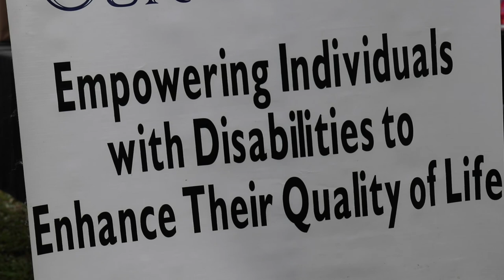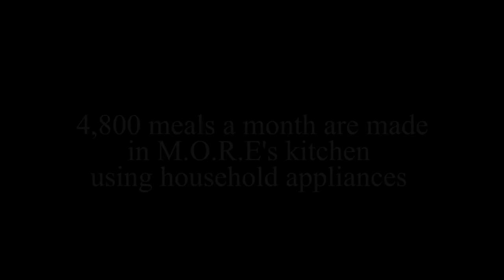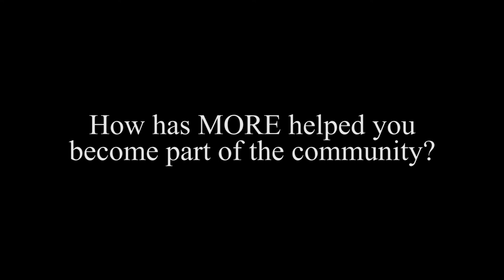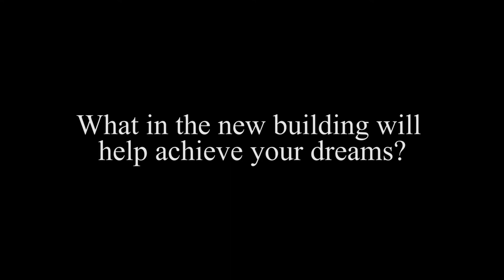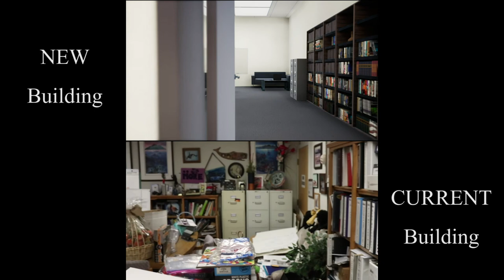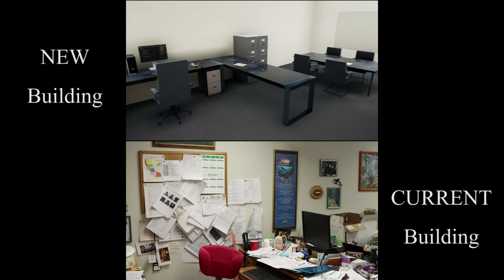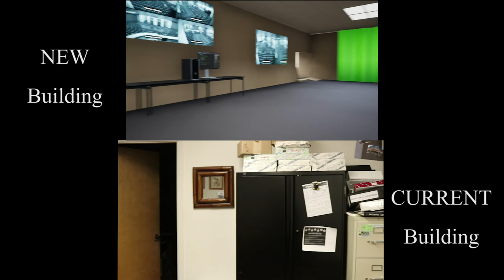Full Inclusion For People with Disabilities - M.O.R.E. Renovation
Mother Lode Rehabilitation Enterprises (MORE) is “Building For Our Future” in making dreams come true for adults with disabilities. We (New Vantage Productions) had the wonderful opportunity of working with the MORE Staff in creating this video and are excited to share it with you and hope you will join us in helping this organization make dreams come true by donating today!

MORE is a private, 501(c)(3) non-profit organization successfully serving adults with developmental disabilities for nearly 50 years. Accredited by the Commission on Accreditation of Rehabilitation Facilities, MORE continues to imagine a world that embraces us all.

Produced by New Vantage Productions.

Title of Video for Music Licensing: MORE - Building For Our Future

Filming Equipment:
Canon 80D
18-55mm Lens
Comica Directional Condenser Mic
Sennheiser ew 100 G3 Transmitter & Receiver with a Lav Mic